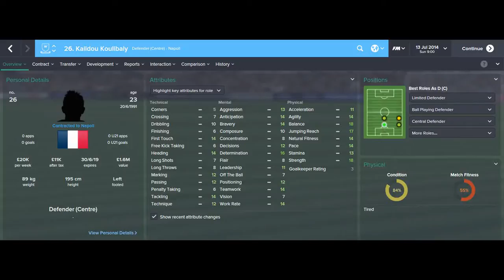Kalidou Koulibaly FM15, FM 2015, Football Manager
Kalidou Koulibaly, FM15, FM 2015, Football Manager 2015, 1st Season Screenshot, Scout Report, Pros & Cons, Potential Ability, Career Stats, History